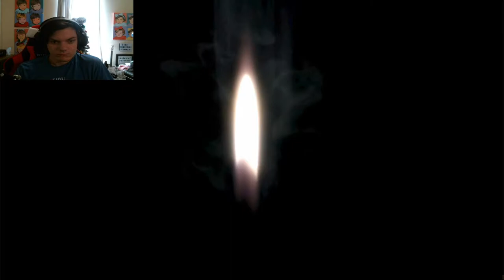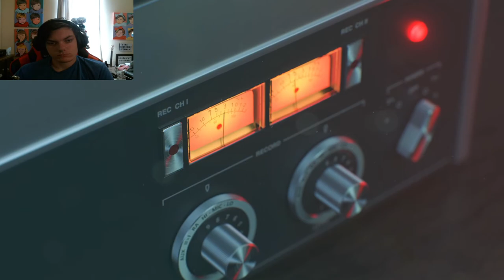IS THE THREAT REAL | Call Of Duty Black Ops Cold War (CAMPAIGN)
COD: BLACK OPS COLD WAR (Campaign)

one of the best COD Games...

My Discord - 1A - D E K U#4026

My Triller - @realjacksonmichiels

My StoryFire - @Jackson.michiels

My VSCO - @Jmichiels1

MY INTRO SONG AND WHO MADE IT